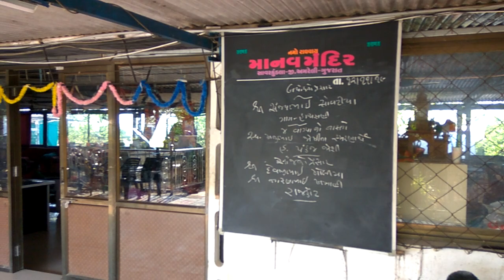સાવરકુંડલા માનવ મંદિર એ દેવદિવાળીના પૂર્ણિમાને દિવસે દલિત દંપત્તિઓ દ્વારા પંચ કુંડી યજ્ઞ યોજાયો સાવ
સાવરકુંડલા માનવ મંદિર એ દેવદિવાળીના પૂર્ણિમાને દિવસે દલિત દંપત્તિઓ દ્વારા પંચ કુંડી યજ્ઞ યોજાયો
 સાવરકુંડલા થી ૫ કિલોમીટર હાથસણી રોડ પર આવેલ માનવ મંદિર એ દર પૂર્ણિમાના દિવસે ચલાલાના વિદ્વાન શાસ્ત્રી ગાયત્રી ઉપાસક દાસભાઈ એ  પંચ કુંડી ગાયત્રી યજ્ઞ કરવામાં આવ્યો આ પંચ કુંડી યજ્ઞ માં યજમાન તરીકે સાવરકુંડલાના પાંચ દલિત પરિવારો એ યજ્ઞમાં બેસી પોતાની ફરજ પુરી કરી હતી જેમાં સાવરકુંડલા નગરપાલિકાના પૂર્વ પ્રમુખ કેશુભાઈ વાઘેલા એડવોકેટ રાજીવ વાઘેલા એડવોકેટ હસુભાઈ ખેતલીયા  તલાટી મંત્રી સવજીભાઇ વાણીયા અને રમેશભાઈ વેગડા એ પરિવાર સાથે યજ્ઞમાં બેસી ગાયત્રી યજ્ઞ પૂર્ણ કર્યો હતો.. માનવ મંદિર માં રખડતા ભટકતા અને નિરાધાર મહિલાઓને વિનામૂલ્યે દાખલ કરી સારવાર સેવા કરવામાં આવે છે ત્યારે દર પૂર્ણિમાના દિવસે આ પંચ કુંડી ગાયત્રી યજ્ઞ મનોરોગી પાગલ મહિલાઓની જીવનમાં પુનર્જીવન પ્રાપ્ત થાય તે હેતુસર યજ્ઞ કરવામાં આવી રહ્યો છે આ માનવમંદિર આશ્રમમાં હાલમાં 55 જેટલી  મનોરોગી મહિલાઓ પૂજ્ય ભક્તિ બાપુની નિશ્રામાં પુનર્જીવન પ્રાપ્ત કરવાનો પ્રયાસ કરી રહી છે ત્યારે ભક્તિ બાપુએ પણ વિવિધ પ્રયોગો અને વિવિધ પ્રકારની સારવાર સેવા દ્વારા તેમના જીવનમાં આવેલી આ પાગલતાને દૂર કરવા પ્રયત્નો હાથ ધર્યા છે જેના ફળશ્રુતિ રૂપે અત્યાર સુધીમાં 68 જેટલી મહિલાઓ સાજી થઈ સમાજમાં પુન સ્થાપિત થઇ છે અને ચાર મહિલાઓ ના લગ્ન પણ કરાવ્યા છે તેમજ એક મહિલા નિકાહ પણ કરવામાં આવ્યા છે આમ આ છેલ્લા પાંચ વર્ષથી પાલક પિતા બની નિસ્વાર્થ ભાવે વિનામૂલ્યે સેવા કરી રહેલા માત્ર માનવતાનો ધર્મ સ્વીકાર કરનાર સંત શ્રી પૂજ્ય ભક્તિ બાપુ નો આશ્રમ નો હેતુ ધીરે ધીરે સાર્થક થઇ રહ્યો છે જેને સમાજના દાતાઓ અને માનવ મંદિર પ્રત્યે લાગણી ના સંબંધો ધરાવતા અનુયાયીઓ દ્વારા સફળ થયો  રહ્યો છે.